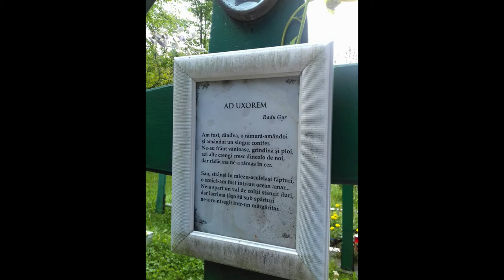Minutul de Poveste - Radu Gyr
Minutul de Poveste de suflet pelerin.